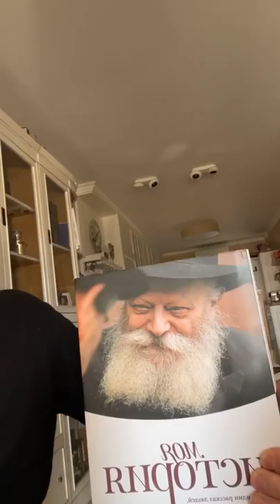✡ Ицхак Пинтосевич - Урок за установление мира. 11.04.2022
О важности соблюдения законов чистоты семейной жизни.
Как разрушительные импульсы могут возникать из возвышенной, душевной части человека? О различных уловках внутреннего голоса, которые могут принести нам вред.
7 этапов жизни человека, описанные царем Шломо, когда он по мере взросления сравнивается с животными. Почему на протяжении жизни важно слушать только голос Торы?
Процедура искупления грехов в Йом Кипур: два интересных момента и метафора внутреннего мира человека.